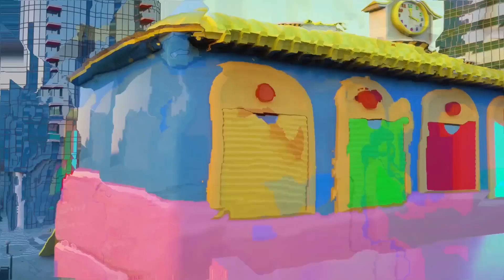TRAIN JCB TOY CARTOON TOY HELICOPTER KA VIDEO CRANE, JCB, TRACTOR, BUS, TRAIN, CAR, TOYS KIDS